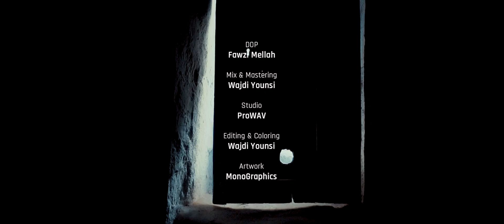Amriano - M3aya Allah | معايا الله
Directed by : Hatem Boussaid
Editing & Coloring By : Wajdi Younsi
DOP : Fawzi Malleh
Mixing & Mastering By : Wajdi Younsi
Studio : ProWav
Assisted by : Rabie Dbouba
ArtWork : MonoGraphics